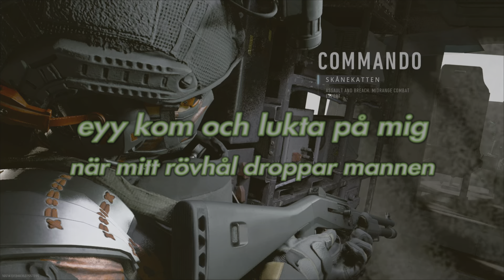🇸🇪ROLIGASTE WARZONE VIDEON PÅ YOUTUBE! + WIN PÅ SVENSKA | 100% SKRATT-GARANTI #19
Svenska amatörer med kommentarer / Swedish amateurs with commentary
Call of Duty Modern Warfare - Warzone 2.0 - CoD WZ

Avsnitt / Episode:
På svenska / In Swedish
Sverige / Sweden
Svenska amatörer / Swedish amateurs
Med kommentarer / With commentary / Voice chat
Bara för skoj skull / Just for fun
Gameplay of the day! :)